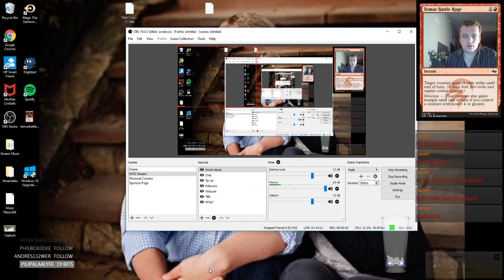5 Color Shadow 12/20/2017